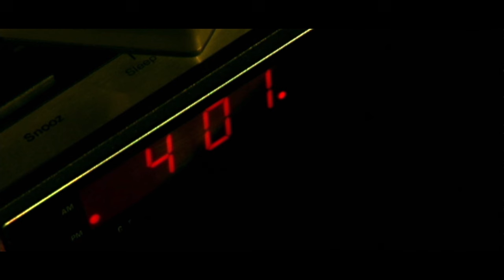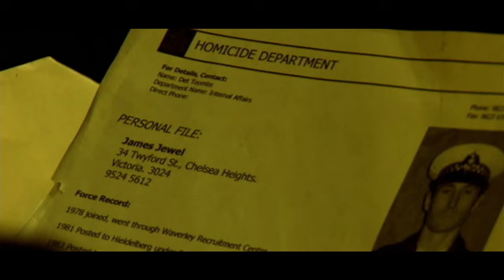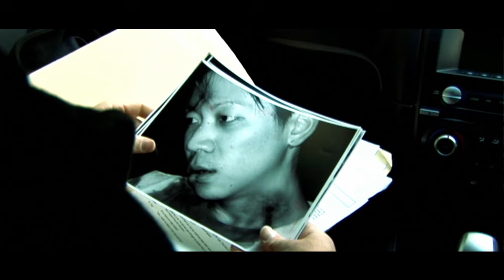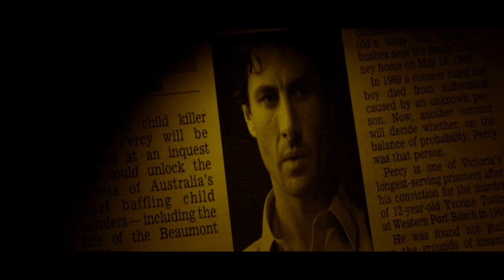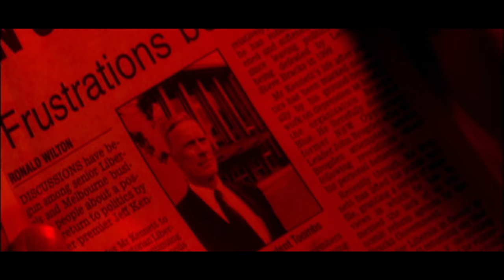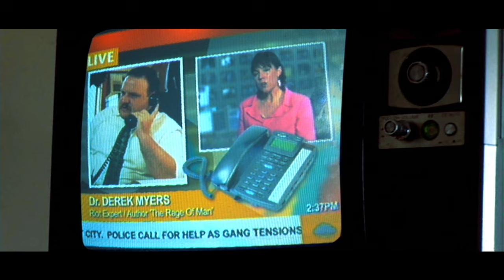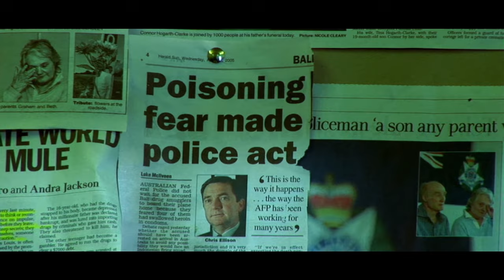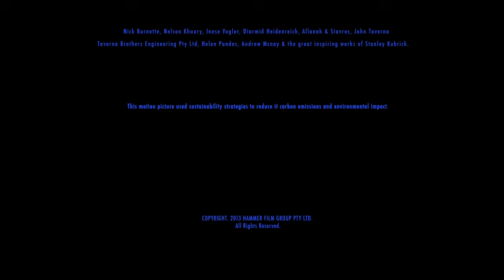Without Warrant | Full Crime Drama Movie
Without Warrant - A young by-the-book detective gets partnered with a seasoned, renegade undercover cop to solve a brutal gangland murder.

2013
Stars: Peter Phelps, D.J. Foster, Leo Taylor, Claudia Buttazzoni